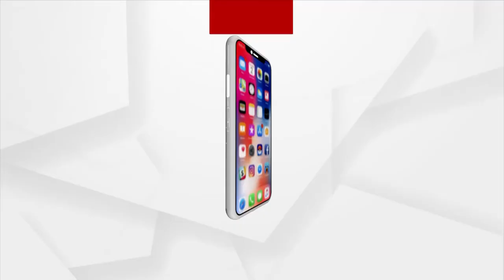ଯୋଗଶକ୍ତି : ବାଳାସନ ଭେରିଏସନ୍